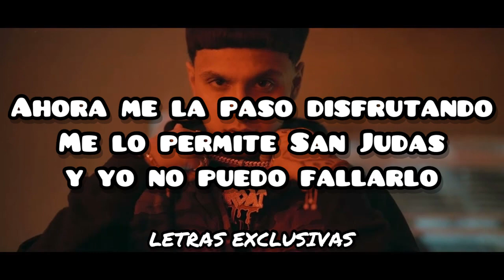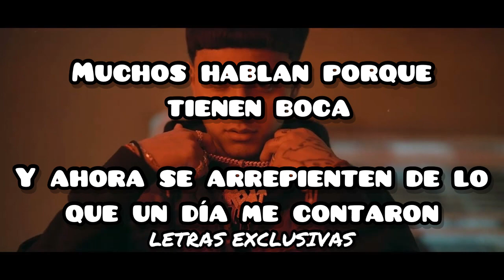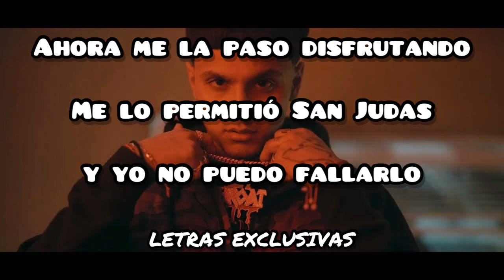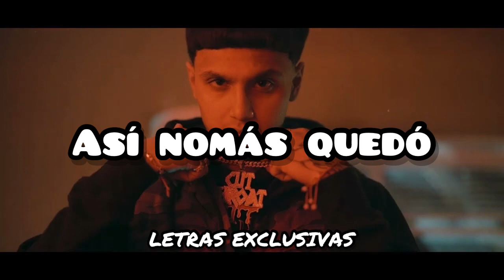INVITACIONES - Grupo diez 4tro (Letras Oficial )